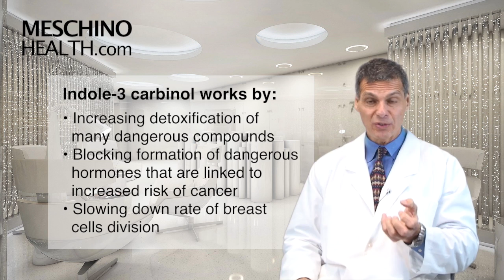Anti-Cancer Effects of Cruciferous Vegetables & Indole-3 Carbinol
Learn how cruciferous vegetables can help prevent cancer. Dr. Meschino explains how indole-3 carbionl that can found in cruciferous vegetables have been proven beneficial in cancer prevention. to read Dr. Meschino's full article on this topic.